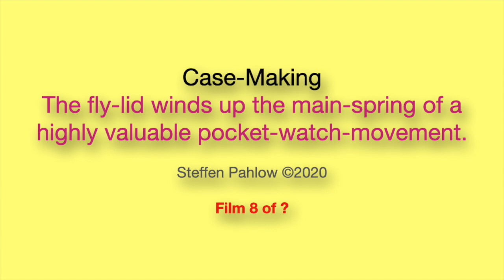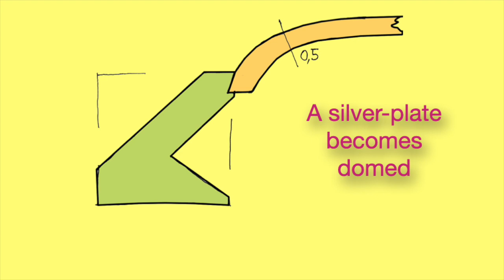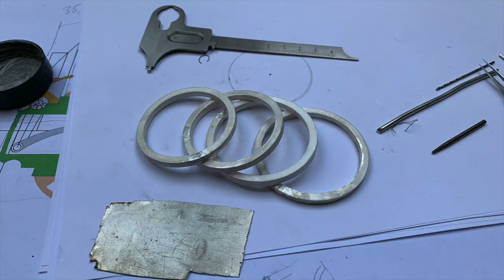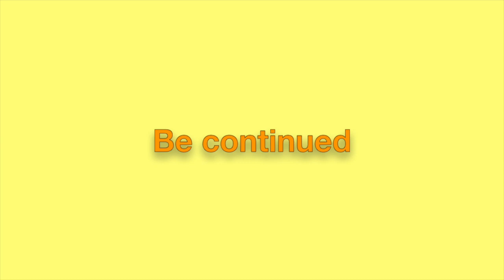08 Case-Making for a pocket-watch movement B. Haas Jeune & Co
Film 8 English version: Case-Making for a pocket-watch movement, hunter-case. Closing the fly-lid winds up the main spring. Topic: Fly-lid